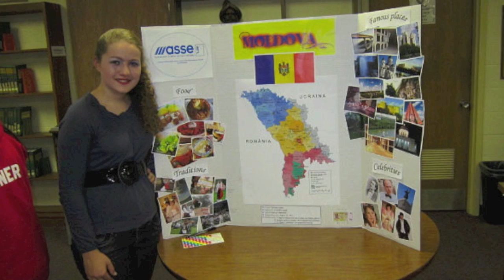FLEX Alumni 2012 in Their Own Words